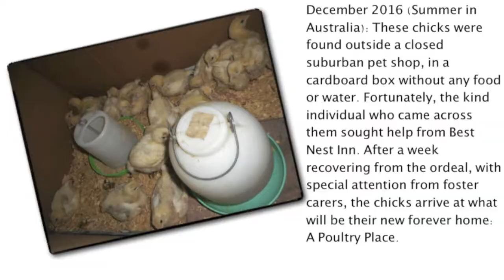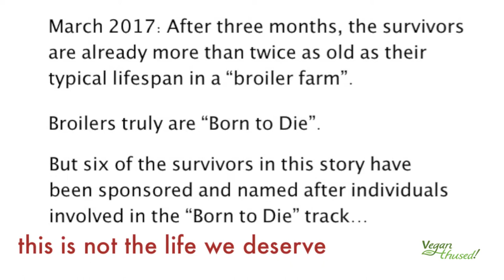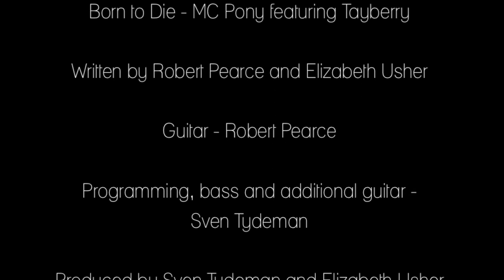Born to Die LYRIC video - no graphic footage! MC Pony featuring Tayberry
This is the lyric video of Born to Die.  There is no graphic footage of Australian 'broiler sheds' in this video.  Instead, it features the happy story of rescued chickens living in sanctuary at A Poultry Place.

"Born to Die" is an evocative 'first-person' account of a broiler chicken's sad existence. Co-written with fellow Sydney-sider Robert Pearce, and featuring Tayberry as guest vocal artist, we hope this track will help spread a greater awareness to the reality of 'broiler farming'.

has further links including to the official music video and blog post.

With apologies for the typo in the opening screens!!!